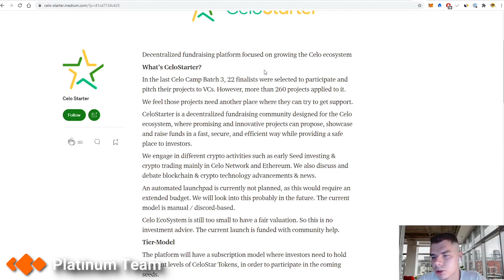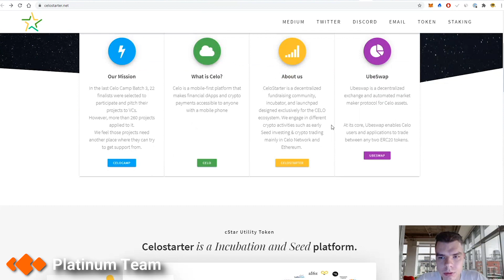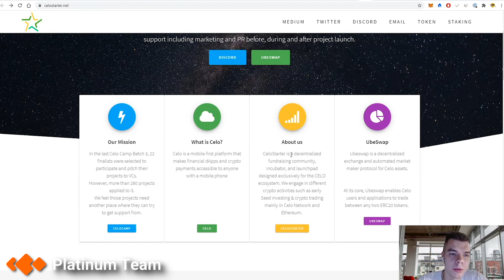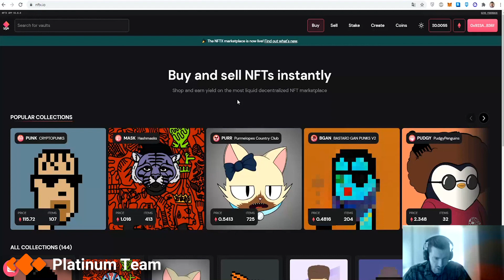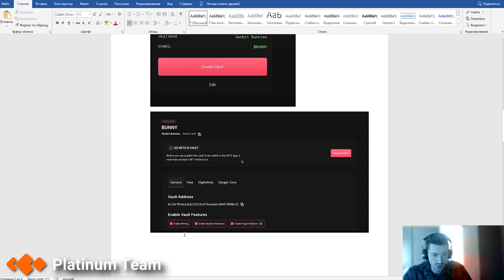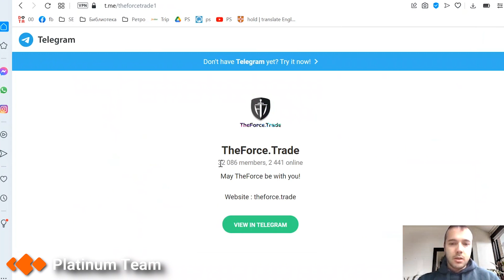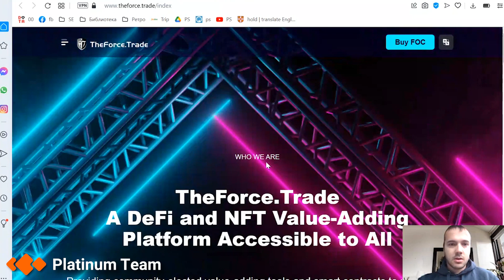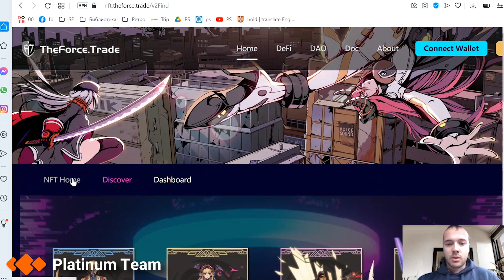[#169] Обзоры: Celo Network, NFTX, The Force Trade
Это некоммерческий проект
поддержите нас - поделитесь с друзьями ссылкой
а еще лучше оставьте комментарий КАКОЙ ВЫ ХОТИТЕ следующий обзор увидеть

Все отчеты мы делаем бесплатно и беспристрастно.

Главы видео:
0:00 Вступление
0:18 Обзор сети Celo Network
7:15 Обзор проекта NFTX
11:00 Обзор проекта The Force Trade

🕒 0:18 — Обзор сети Celo Network
• Проект для IDO CeloStarter
• Bridge Ethereum Celo
✅ Спикер: Влад

🕒 7:15 — Обзор проекта NFTX
• При наличии определённого количества дорогостоящих NFT пользователи могут привлечь ликвидность к своей коллекции, создавая vault вашей NFT-коллекции на платформе NFTX. NFTX помогает токенизировать NFT и приносить доходы от yield farming. Размещая их в Vault, пользователи получают ERC-20 токены Vault. Полученные токены можно стейкать в пуле ликвидности и получать процент от фарминга
✅ Спикер: Алексей

🕒 11:00 — Обзор проекта The Force Trade
• Ключевая идея проекта: сделать экосистему для DeFi индустрии
Основные возможности:
раздел стейкинга завязан в основном на нативной монете проекта и анонсируется самый большой % APY за такие пары
раздел лаунчпад: запустили 1 проект на лаунчпаде (возможно, партнерская интеграция или собственный подпроект)
раздел NFT: собственный маркетплейс, на котором нельзя ничего купить (сырой продукт, без доступа к NFT)
✅ Спикер: Влад М

📌Сайт нашей компании — platinum.fund